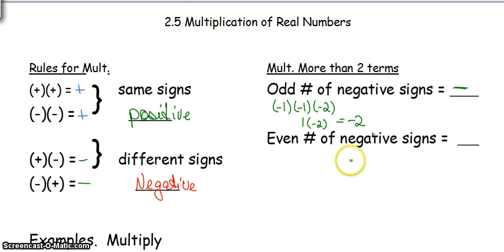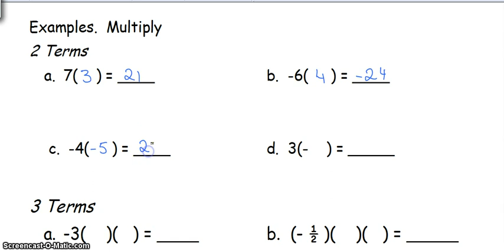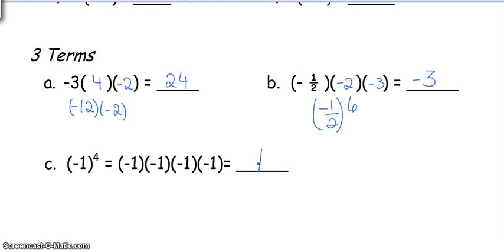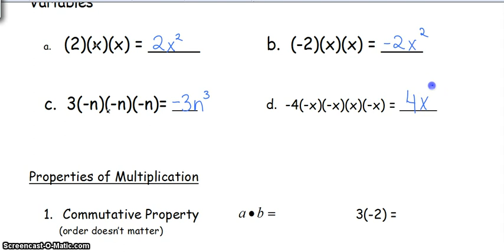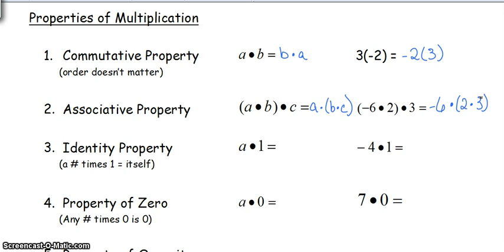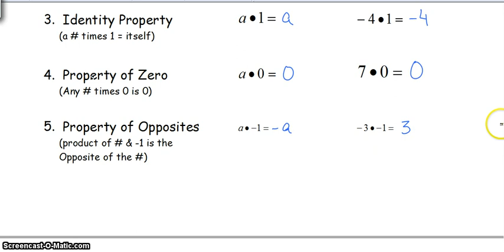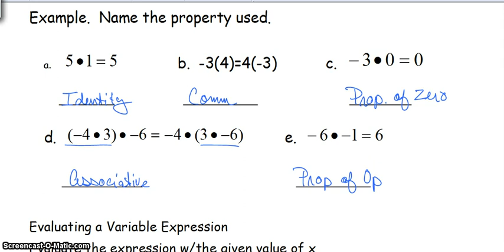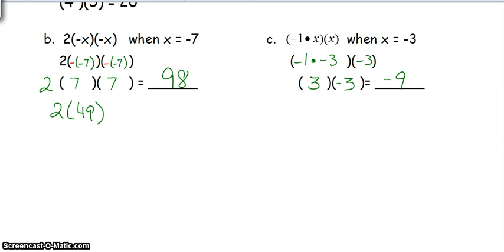2.5 Multiplication of Real Numbers.avi